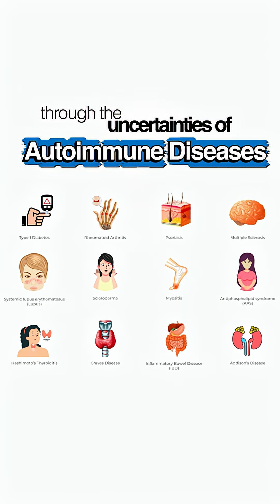Can AI be better than a rheumatologist?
Have you ever felt overwhelmed by mysterious signs?
Can they mean the onset of an autoimmune disease?
Or are you lost in navigating the promises of cutting-edge medical technology?

As medicine evolves with artificialintelligence, genetic tests, and breakthrough therapies, it’s easy to feel hopeful yet uncertain about where to turn next.
But just as vital as science is the steady human connection: the compassion, understanding, and support that truly guide healing.

At @RheumatologistOnCall, Dr. Diana Girnita and Dr. Vishnuteja Devalla unite elite expertise in autoimmune care with a warm, integrative approach that puts your experience first.

We combine the latest advances in science with whole-body strategies—with deep empathy and genuine listening.

Our direct-access telemedicine makes it easy to get help from a team that respects both the complexity of autoimmune diseases and the importance of personal connection.

If you’re tired of feeling lost or unheard, reach out today and discover what elite, integrated autoimmune care truly feels like.

Telehealth is now available in AL, CA, FL, GA, ID, IL, IN, KY, MD, MI, MN, OH, OK, PA, TX, AZ, WI, MT, and OR.